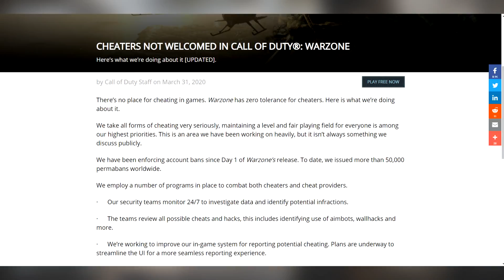How to SPOT Cheaters/Hackers in Modern Warfare! (MW Cheater Problem)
►Today, we'll be looking into how to spot hackers/cheaters in Modern Warfare. Cheaters in MW have been an issue as of recently, and some aren't as obvious as others. This video will help you figure out if someone is cheating.